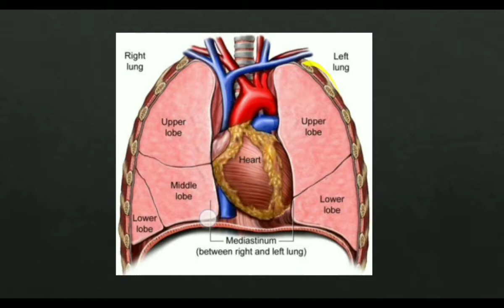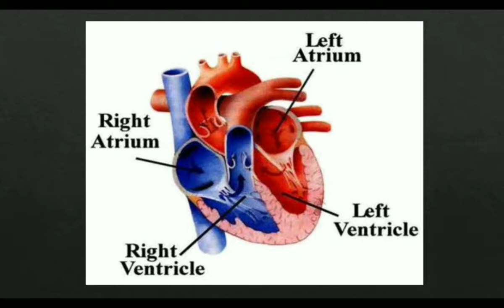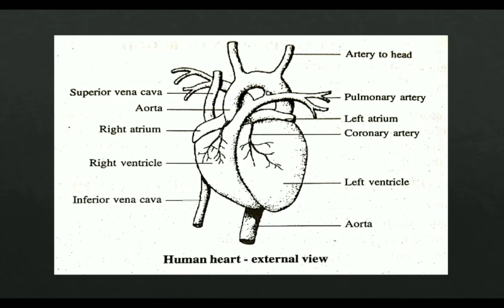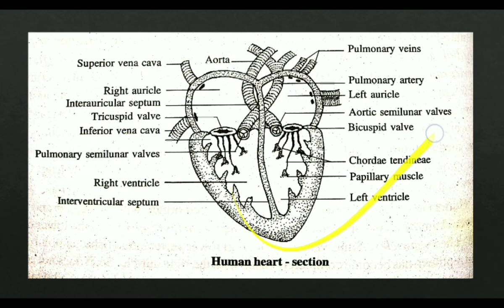Structure & Working of Human Heart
MODULE 4 - Body fluids & Circulation
VIDEO 9
Topic - Structure & Working of Human Heart